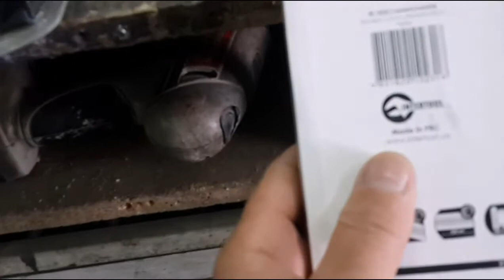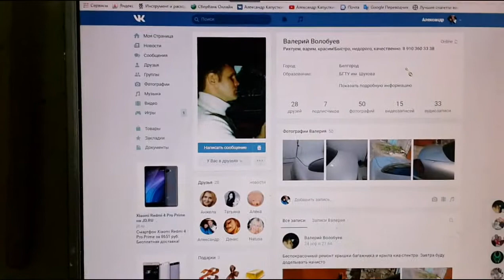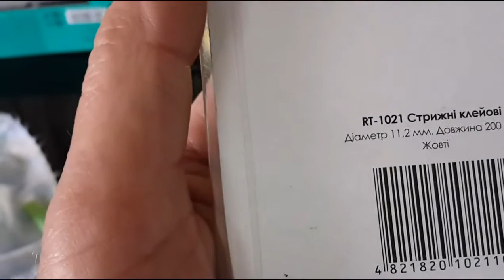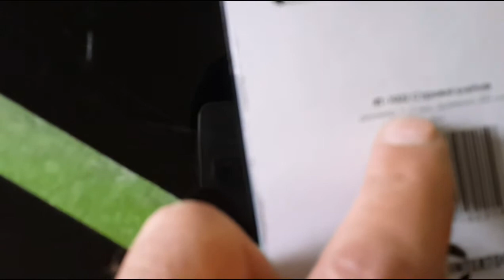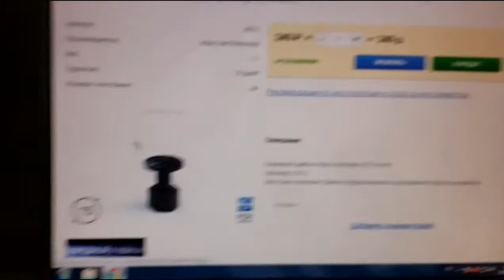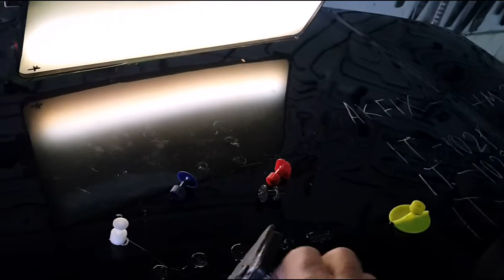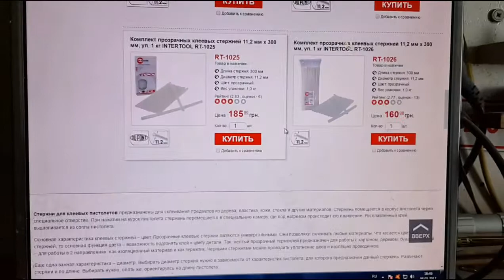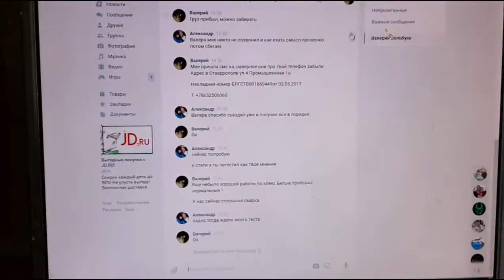TEST GLUE INTERTOOL --- ТЕСТ КЛЕЯ INTERTOOL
ССЫЛОЧКА  НА  РЕСУРС